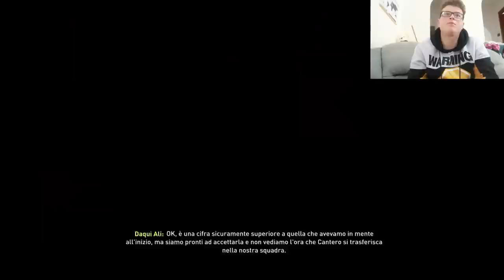[MACHECAZZ] 🇸🇦 Ricostruisco la PEGGIOR SQUADRA dell’A. SAUDITA - finché non vince il CAMPIONATO!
Usa il codice Sickwolf per ottenere il 3% di SCONTO per FIFA22!

ENEBA.com -
ottimo posto per acquistare giochi (PS4, Xbox, PC)!

DA AMAZON